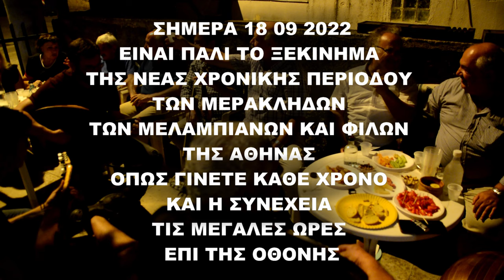ΜΕΡΟΣ 5 ΕΝΑΡΞΗ ΤΗΣ ΜΕΡΑΚΛΙΔΙΚΗΣ ΦΕΤΙΝΗΣ ΠΕΡΙΟΔΟΥ ΤΩΝ ΜΕΡΑΚΛΙΔΩΝ ΜΕΛΑΜΠΙΑΝΩΝ ΚΑΙ ΦΙΛΩΝ ΤΗΣ ΑΘΗΝΑΣ